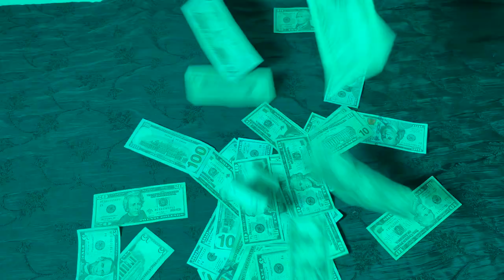"Conspiracy Baby" video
It was March 2020...not all is as it seems!

To see and hear it all including my new EP album "Doesn't Anybody Knock Anymore" please visit WesWilsonMusicandComedyTunes.com.
See you there, thanks for your support and please remember to Rock on Responsibly!